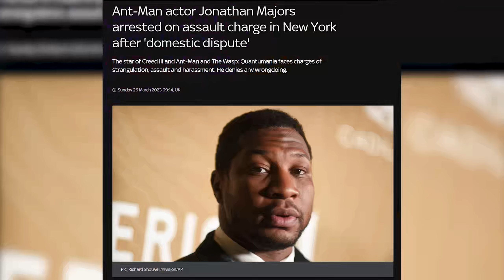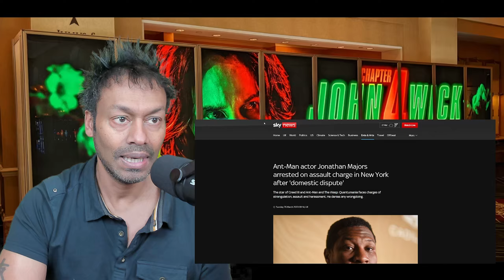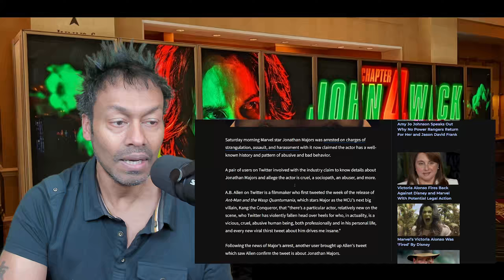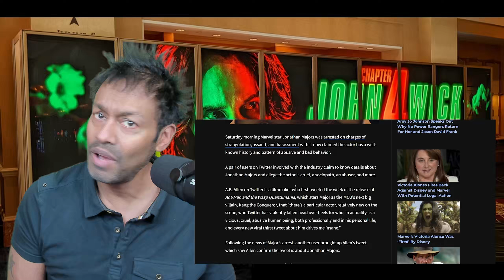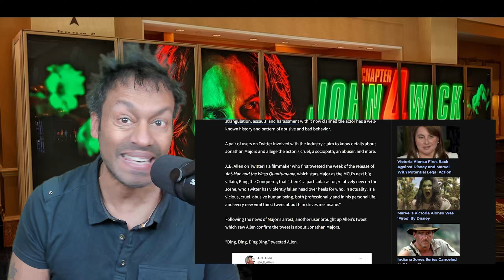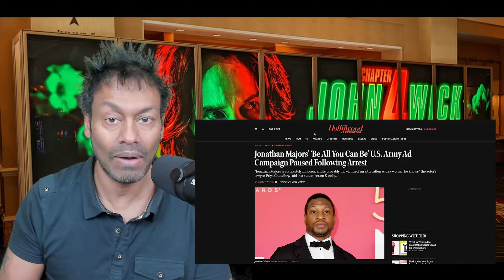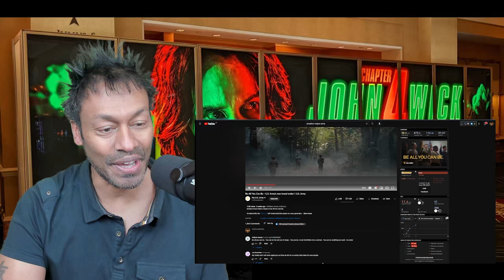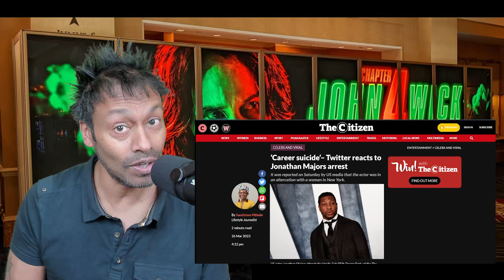Uh-Oh! Now MARVEL Has Their Very Own Ezra Miller Situation With Jonathan Majors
Gotta case of the Mondays? This video will put a smile on your face!